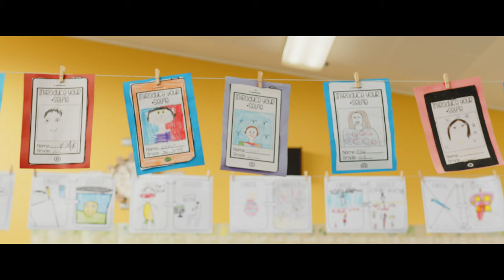Welcome To Scoresby Primary School